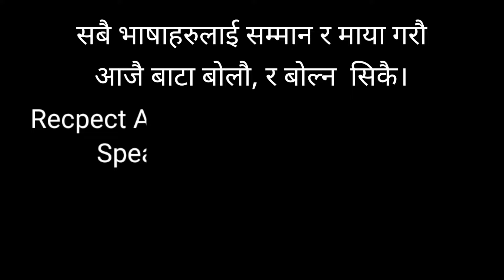Dhurmus Suntali || Tamang Pasa || Tamang तामाङ भाषाको भुईचालो Ft. Buddhiman Tamang || 2021 2078